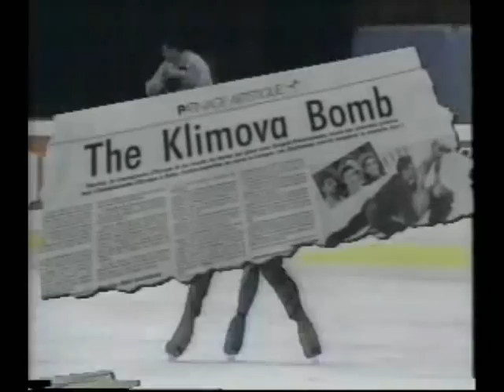1992 Olympics: Profile of Marina Klimova & Sergei Ponomarenko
1992 Olympics: Profile of Marina Klimova & Sergei Ponomarenko